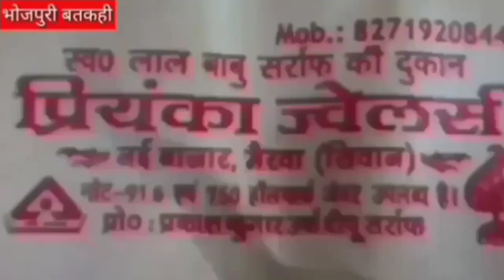मैरवा में शराब बरामद ।सनसनीखेज खुलासा